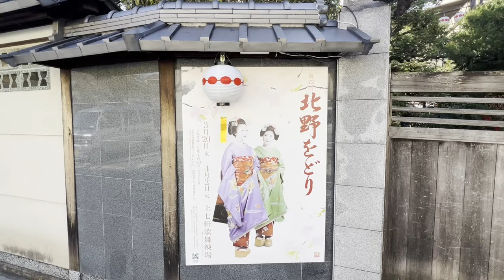京都🎎舞妓さん笑顔で新春🐉初出勤【上七軒始業式】～北野天満宮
京都五花街の一つ、北野天満宮のお膝元【上七軒】新年の始業式に笑顔満開☺️で向かわれる舞妓さん芸妓さんの様子です